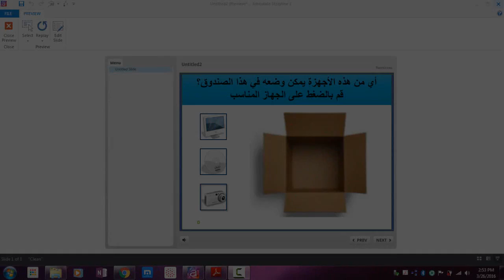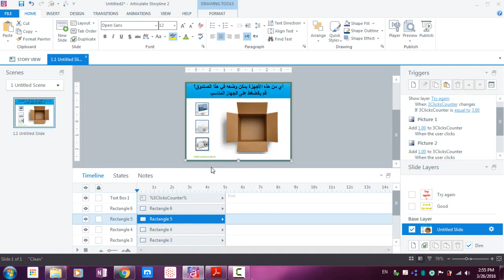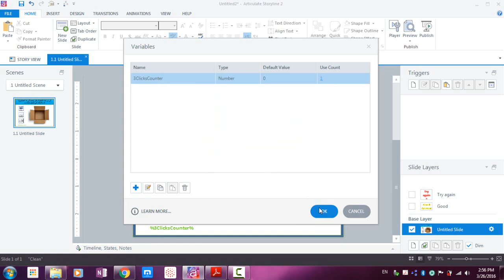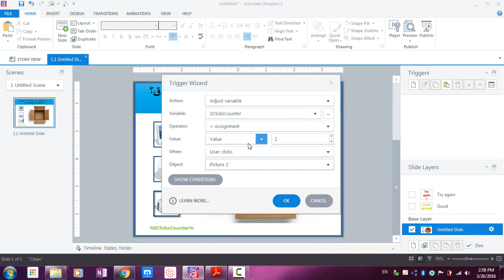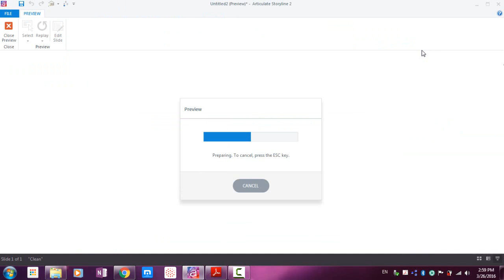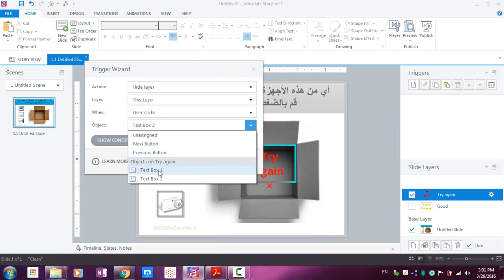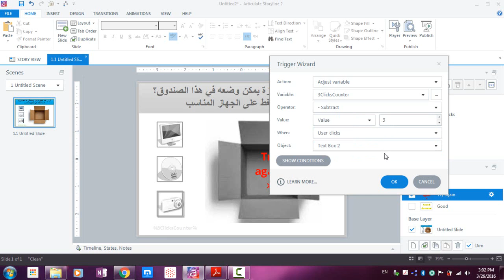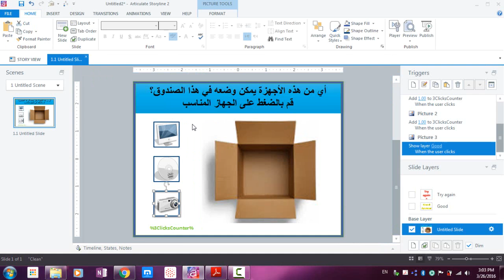71 Adding Number Variables Example 02